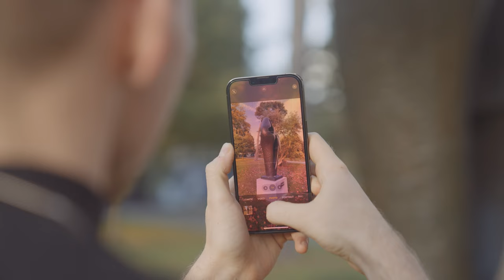This is the University of Exeter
Whether you’re at our Streatham Campus, or St Luke’s, or in Cornwall at Penryn, there’s always something to do. Our courses, our campuses, our community. Societies, sports, seminars. The libraries, campus cat, the laundrettes. National parks, beaches, a coffee with friends. Band practice. A drink in the Ram after lectures. Pointing a telescope at the sun. Wet Wednesday football. Pets as therapy at the chaplaincy. This is the University of Exeter.